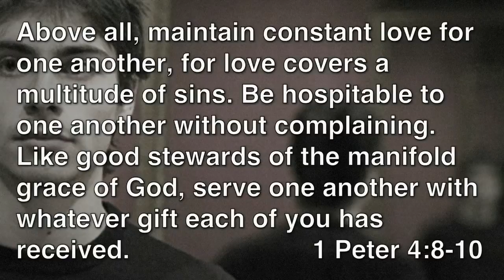Mirroring Grace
Full Sermon: If you missed Rev. Joe Shafer's last sermon before retirement, watch it now to learn how we can be a mirror of grace for the people around us.